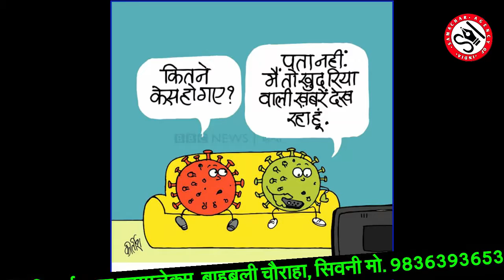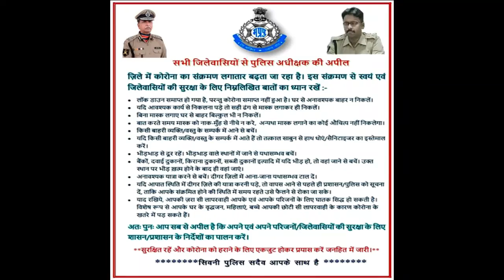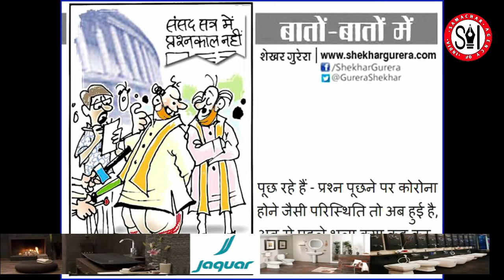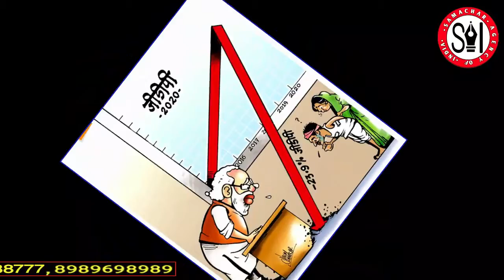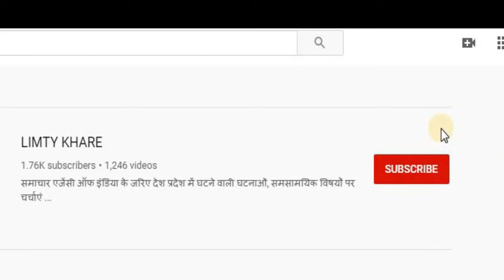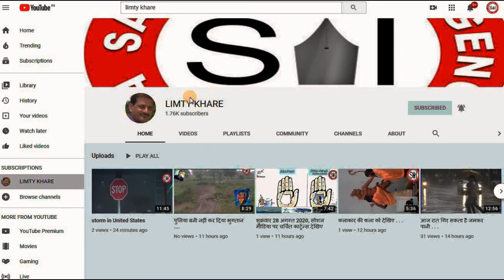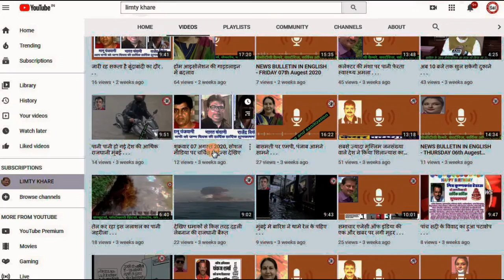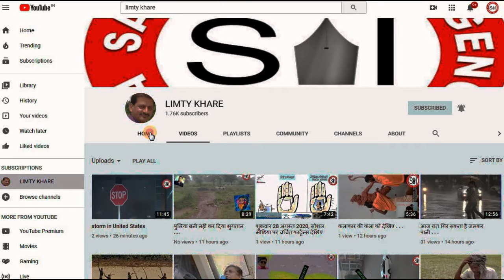मंगलवार 08 सितंबर 2020, सोशल मीडिया पर चर्चित कार्टून्‍स देखिए